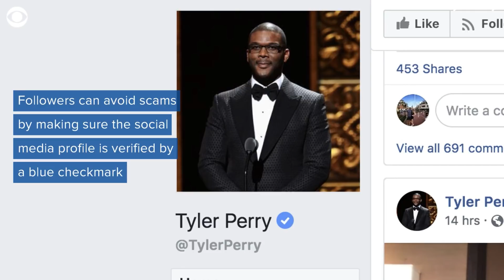Tyler Perry warns fans not to fall for Facebook scams using his name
Tyler Perry posted a video on Facebook warning fans about "scams" using his name to promote giveaways, and he's not the first star that imposters have tried to use on social media.